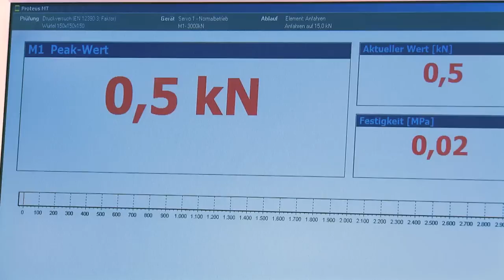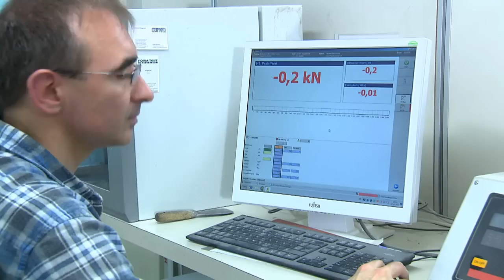Recycling Beton im Hochbau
In diesem Video zeigen wir Ihnen in Zusammenarbeit mit dem Bundesumweltministerium den Einsatz von Recycling Beton im Hochbau. Überzeugen Sie sich selbst.